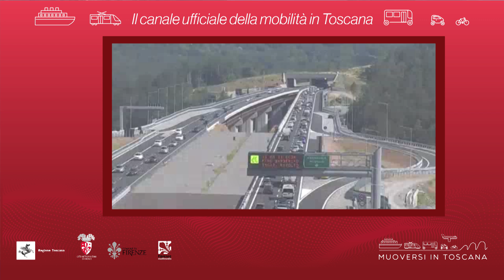Muoversi in Toscana - Edizione delle 11.30 del 30 dicembre 2018